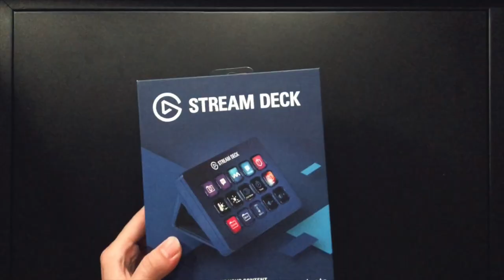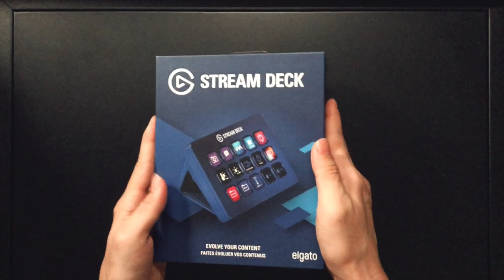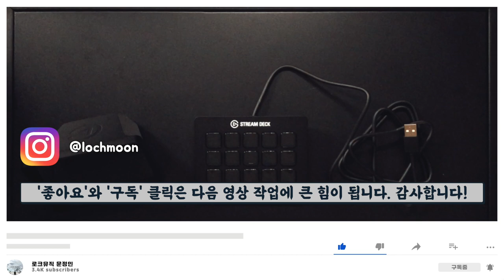[ENG] 만담과 함께 하는 엘가토 스트림 덱 언박싱 & 간단 리뷰 | ELGATO STREAM DECK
: 엘가토 스트림 덱은 게임 (스트리밍) 방송이나 영상 작업 하는 분들이 많이 쓰는 제품이죠. 출시된 지도 오래되었고 꽤 유명한 제품입니다. 그런데 이 제품이 방송이나 영상 작업 외에도 음악 분야에서도 꽤 쓸모가 있다는 해외 음악인, 엔지니어 들의 이야기를 듣고 구매해 보았습니다. (직접 써보니 실제로 활용 가능성이 무궁무진 합니다.)

음악 분야에서의 쓰임새는 많이 소개되지 않았기에 여러분들께 빠르게 소개해 드리기 위해 만담과 함께 먼저 언박싱을 하며 간단 리뷰 내용을 담았습니다. 며칠 써보니 상당히 유용한 기능을 담고 있네요. (작업 데스크 위가 괜히 더 이뻐 보이는 건 덤이죠.) 추후에 자세한 리뷰 영상 추가로 만들어서 올려보도록 하겠습니다.

컴퓨터 음악에 관련된 강의 영상과 유용한 음악 정보, 소식 및 애용하는 가상악기, 플러그인 이펙터 등을 연재하는 것과 함께 제가 평소에 사용하며 유용하다고 생각하는 '이것저것' 장비 및 장치들을 소개해 드리려고 합니다.

음악을 공부하며 미디/레코딩 프로그램을 이제 막 익혀가는 모든 분들께 작은 도움이 되기를 바랍니다.